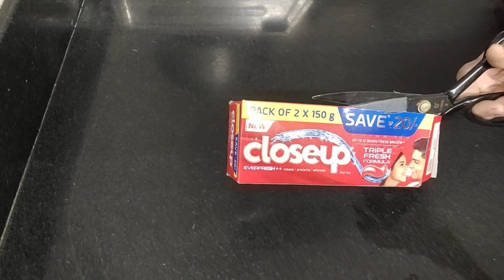6 बहुत ही बेहतरीन टिप्स जो आपके किचन और घर के कामों को करें आसान//useful tips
6 बहुत ही बेहतरीन टिप्स जो आपके घर और किचन के कामों को करें आसान
कंगी में पत्ता गोभी डालकर क्या आपने कभी ऐसा इस्तेमाल किया/ नहीं किया तो एक बार जरूर करें/useful tips

ना कोई मेहनत,ना कोई झंझट ऐसे काम होंगे फटाफट//और बचाए ढेर सारे पैसे//useful tips and tricks